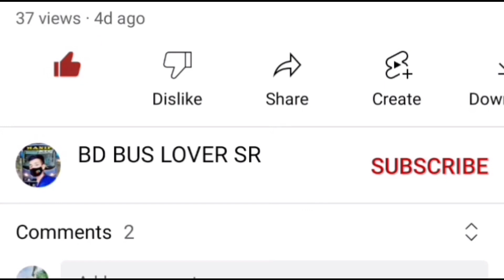BUS SIMULATOR BANGLADESH UPCOMING UPDATE REVIEW || BANGLADESHI MOBILE GAME UPDATE NEWSBD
𝐀𝐬𝐬𝐚𝐥𝐚𝐦𝐮𝐰𝐚𝐥𝐢𝐤𝐮𝐦 🙂
BD BUS LOVER SR
আসসলামু আলাইকুম আশাকরি সকলে ভালো আছেন যে ম্যাপটি দেখলেন এটা খুব শীগ্রই বাস সিমুলেটর বাংলাদেশ গেমে আপডেট করা হবে।